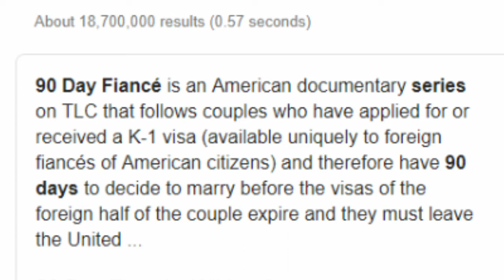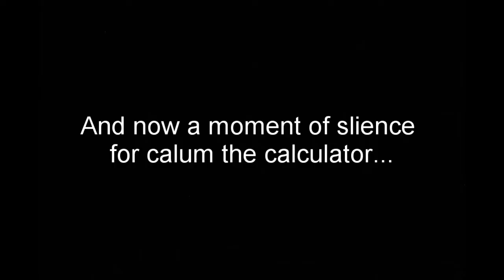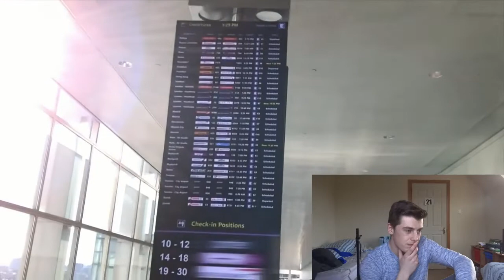THE SIT DOWN EPISODE 6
We are back again reacting to more dumb s@!t
Also please let me know what new videos you'd like me to see me do!!